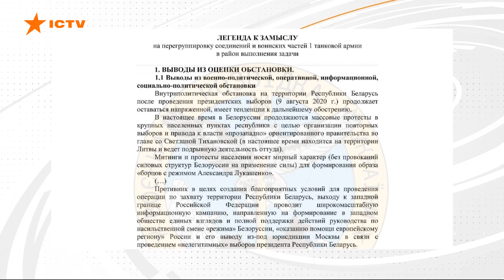⚡️ Розвідка повідомила, що російська армія планувала напад на БІЛОРУСЬ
Російська армія планувала військове вторгнення в Білорусь. Про це повідомила українська військова розвідка.
Головне управління опублікувало документи, які свідчать про те, що Кремль готувався захопити територію сусідньої держави. Документи не мають дати, однак у них ідеться про
події 2020-го року, коли Мінськ сфальшував результати президентських виборів.

Якби цього не вдалося зробити, москва готувалася би до вторгення і придушення протестів.
Окупацію планували нібито, щоб не втягти росію у широкомасштабну війну із країнами-членами НАТО на заході. Виконувати завдання мала перша танкова армія, яку планували перекинути до регіону